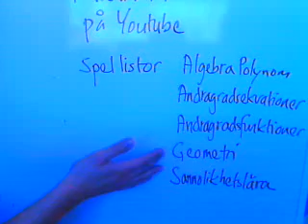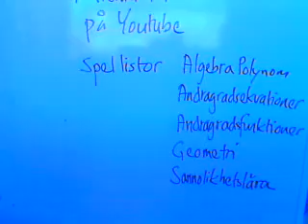Hela Matematik B på youtube.wmv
Om du är nyfiken på Matematik B kursen så är detta filmen för dig!